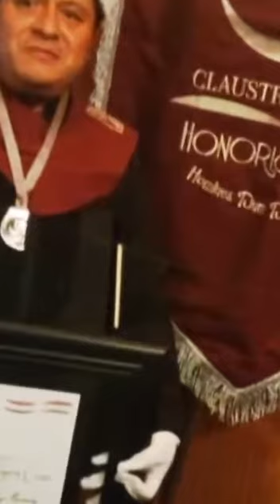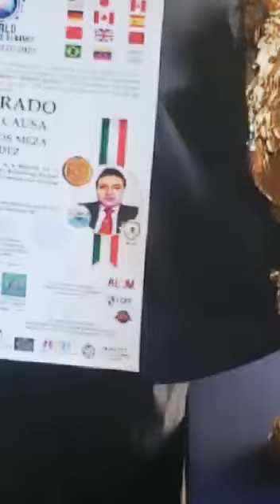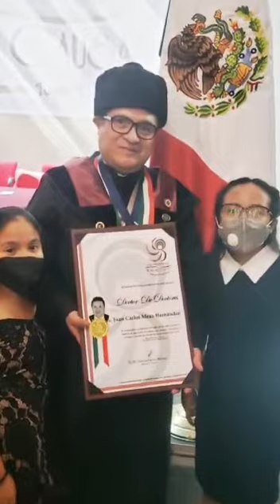corrido del DOCTOR JUAN CARLOS MEZA